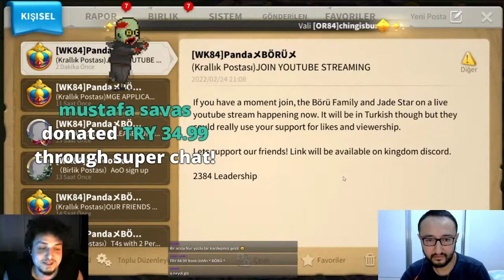DESTEKLERİNİZ İÇİN SONSUZ TEŞEKKÜRLER HERKESE